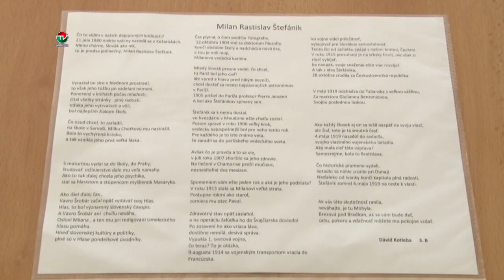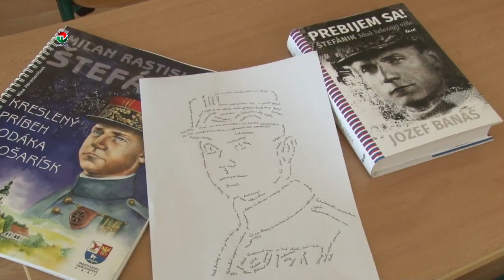ÚSPECH ŽIAKOV GMRŠ